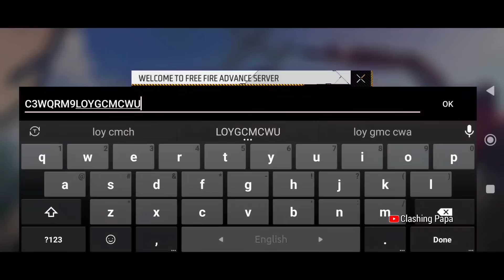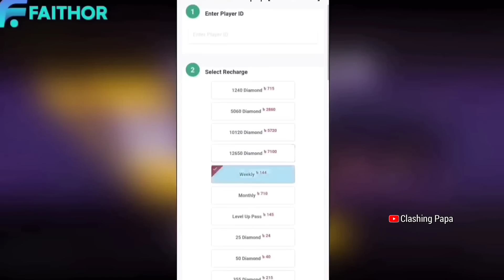OB47 আপডেট এর সেরা ১৫ টি পরিবর্তন | Top 15 Big Changes in OB47 Update | Garena Free Fire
OB 47 Update Top 15 Big Changes In Free Fire

বাংলাদেশের সবচেয়ে কম দামে ডায়মন Faithor এ

TopUp Site Name: Faithor

Search On Google Or chrome